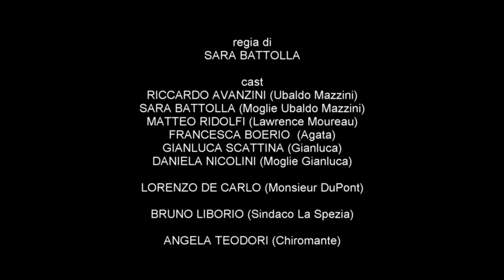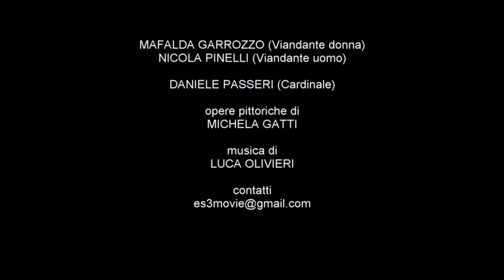IL GRAFFIO DEL DIAVOLO - TRAILER 1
luoghi ed episodi sono frutto dell’immaginazione dell’autore e non sono da considerarsi reali.

La Spezia 1922.
Una giovane ragazza di nome Agata, cammina sul Monte Parodi, vicino a un masso conosciuto  come il Menhir del Diavolo. Ritrovata dal padre, graffiata in volto, viene considerata dai contadini la responsabile di una maledizione al paese.

Francia 1922. Lawrence Moureau, un archeologo specializzato in monoliti, invita l'amico Ubaldo a indagare nella zona del Menhir.

Tra  leggende popolari di viandanti, streghe e rimandi storici si sviluppa la storia che porterà alla scoperta del Menhir di Tramonti.

Un mistero ben più grande però si nasconde dietro la pietra.